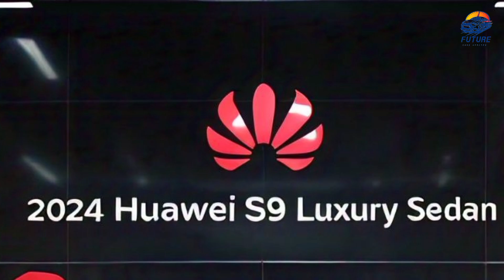The 2024 Huawei S9 Luxury Sedan - First Look | Sound Interior Exterior And Review in Details!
The 2024 Huawei S9 Luxury Sedan:

2024 Huawei S9 Luxury Sedan - Exclusive Walkaround & Interior Tour!

Get an exclusive first look at the 2024 Huawei S9 Luxury Sedan! This stunning vehicle boasts an aggressive aerodynamic design, premium features, and a luxurious dark red interior.